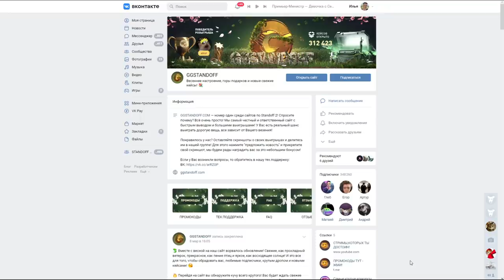ЭТО КОНЕЦ! 140 000 ММР ЗА ИГРУ В ММ! МАТЧМЕЙКИНГ ВЗЛОМАН В СТАНДОФФ 2 / STANDOFF 2